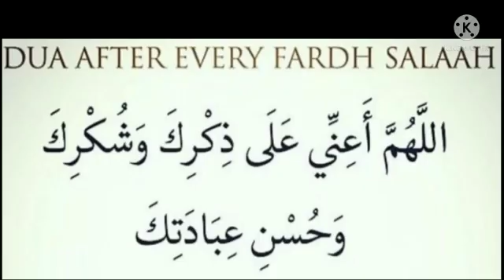نماز کے بعد انتہائی ضروری دعا@theguided8956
نماز کے بعد انتہائی ضروری دعا‎@THE GUIDE D89